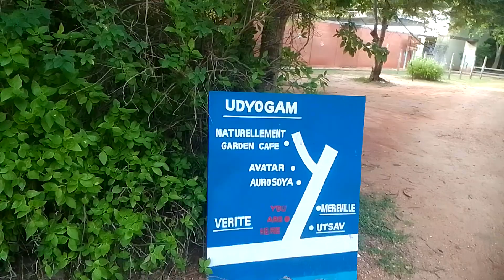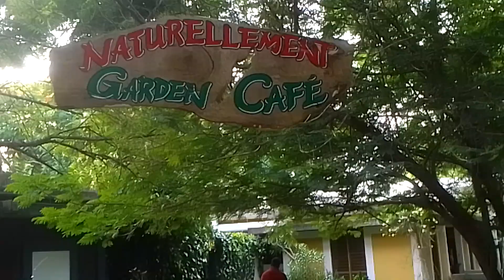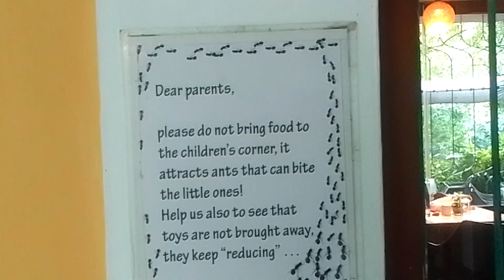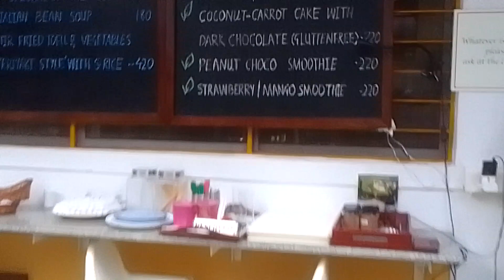Auroville Udyogam Cafe